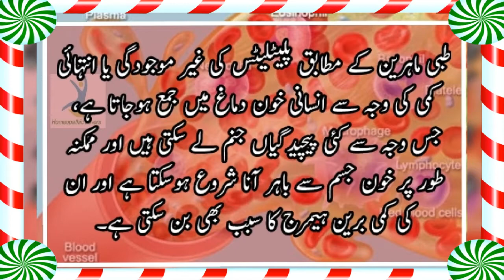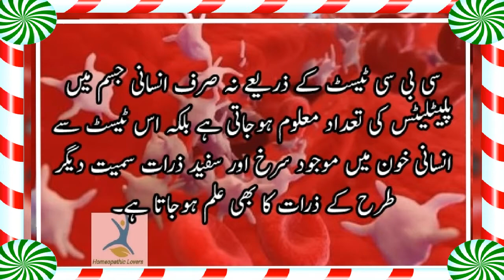پلیٹلیٹس کیا ہیں اور انسانی صحت میں ان کا کیا کردار ہوتا ہے